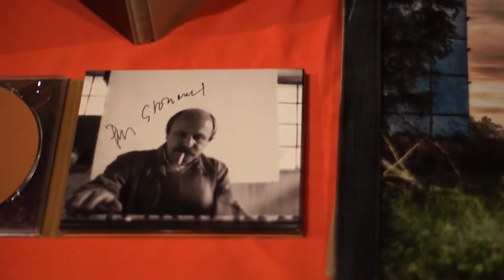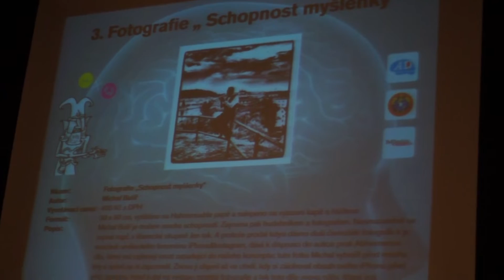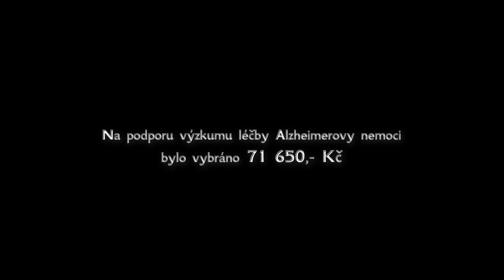Mrakoplaš - Mrakoplaš kontra Alzheimer 2014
Vzpomínka na krásný večer, který už počtvrté pořádala skupina Mrakoplaš spolu se svými hosty na podporu výzkumu léčby Alzheimerovy choroby. Kromě finanční pomoci Mrakoplaš věnoval celý koncert Petru Skoumalovi, který měl být původně hlavním hostem celé akce. Bohužel se ho již nemohl zúčastnit, ale všichni účinkující doufají že ho sledoval z královské lóže a neodešel před koncem...